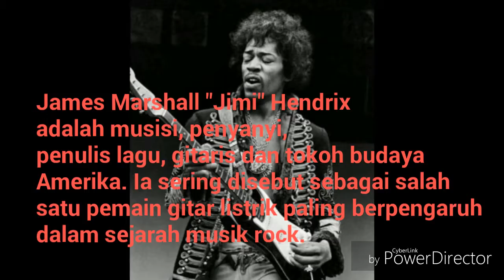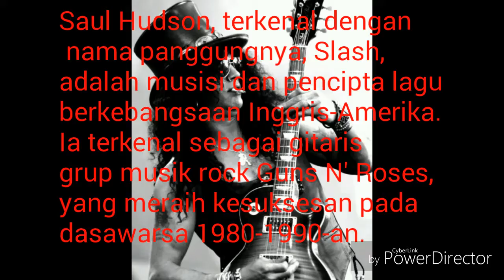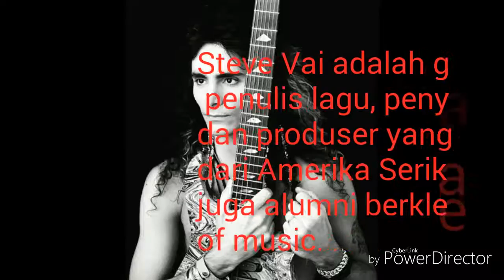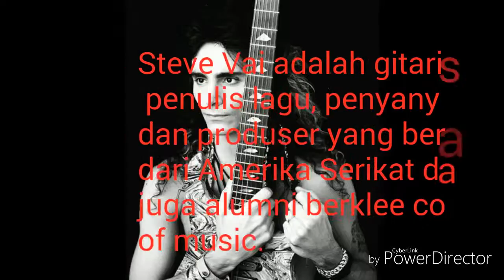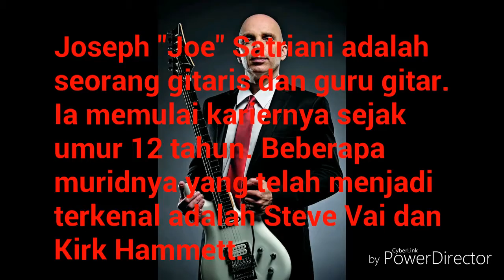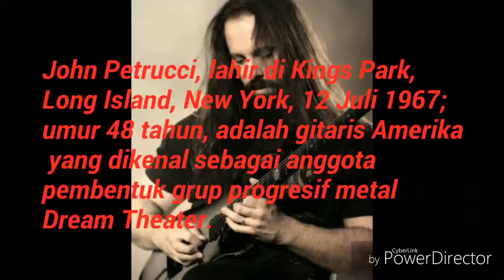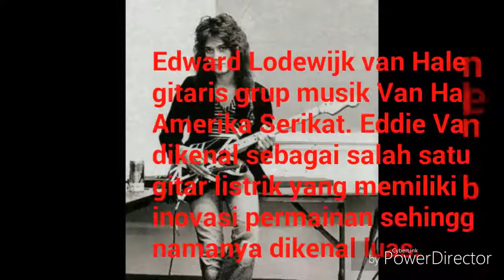6 gitaris terhebat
1. Jimi Hendrix.
James Marshall "Jimi" Hendrix adalah musisi, penyanyi, penulis lagu, gitaris dan tokoh budaya Amerika. Ia sering disebut sebagai salah satu pemain gitar listrik paling berpengaruh dalam sejarah musik rock.

Lahir: 27 November 1942, Seattle, Washington, Amerika

Meninggal: 18 September 1970,Kensington, London, Britania Raya

Kebangsaan: Amerika

Artis terkait: The Jimi Hendrix Experience; Gypsy Sun and Rainbows; Band of Gypsys

2 .slash

Saul Hudson, terkenal dengan nama panggungnya, Slash, adalah musisi dan pencipta lagu berkebangsaan Inggris-Amerika. Ia terkenal sebagai gitaris grup musik rock Guns N' Roses, yang meraih kesuksesan pada dasawarsa 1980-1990-an.

Lahir: 23 Juli 1965 (51 tahun), Hampstead, Britania Raya

Pasangan: Perla Ferrar (m. 2001), Renee Suran (m. 1992–1997)

Anak: London Emilio Hudson, Cash Anthony Hudson

3.steve vai.

Steve Vai adalah gitaris, penulis lagu, penyanyi dan produser yang berasal dari Amerika Serikat dan juga alumni berklee college of music.

Lahir: 6 Juni 1960 (56 tahun), Carle Place, Town of North Hempstead, New York, Amerika

Film: Crossroads, Lemmy, Live at the Astoria, London, lainnya

4.joe satriani

Joseph "Joe" Satriani adalah seorang gitaris dan guru gitar. Ia memulai kariernya sejak umur 12 tahun. Beberapa muridnya yang telah menjadi terkenal adalah Steve Vai dan Kirk Hammett.

Lahir: 15 Juli 1956 (60 tahun), Westbury, New York, Amerika

Pasangan: Rubina Satriani

Anak: Zachariah Satriani

5. John petrucci.

John Petrucci, lahir di Kings Park, Long Island, New York, 12 Juli 1967; umur 48 tahun, adalah gitaris Amerika yang dikenal sebagai anggota pembentuk grup progresif metal Dream Theater.

Lahir: 12 Juli 1967 (49 tahun), Kings Park, New York, Amerika

Tinggi: 1,8 m

Pasangan: Rena Sands (m. 1993)

Anak: Renato Petrucci

6. Edward Lodewijk van Halen

Edward Lodewijk van Halen adalah gitaris grup musik Van Halen asal Amerika Serikat. Eddie Van Halen dikenal sebagai salah satu pemain gitar listrik yang memiliki banyak inovasi permainan sehingga namanya dikenal luas.

Lahir: 26 Januari 1955 (62 tahun),Nijmegen, Belanda

Tinggi: 1,73 m

Pasangan: Janie Liszewski (m. 2009),Valerie Bertinelli (m. 1981–2007)

Orang Tua: Jan Van Halen, Eugenia van Halen